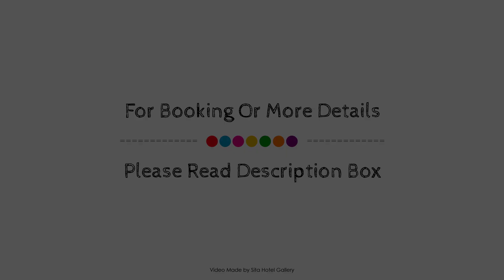Noosa Lakes Resort, Sunshine Coast, Australia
About Property:
Ideally located in the prime touristic area of Noosaville, Noosa Lakes Resort promises a relaxing and wonderful visit. Featuring a complete list of amenities, guests will find their stay at the property a comfortable one. Facilities like free Wi-Fi in all rooms, facilities for disabled guests, express check-in/check-out, luggage storage, Wi-Fi in public areas are readily available for you to enjoy. Guestrooms are fitted with all the amenities you need for a good night's sleep. In some of the rooms, guests can find television LCD/plasma screen, non smoking rooms, air conditioning, heating, desk. Enjoy the hotel's recreational facilities, including golf course (within 3 km), outdoor pool, pool (kids), garden, before retiring to your room for a well-deserved rest. Friendly staff, great facilities and close proximity to all that Sunshine Coast has to offer are three great reasons you should stay at Noosa Lakes Resort.
Searching For
1. Noosa Lakes Resort - Sunshine Coast
2. Noosa Lakes Resort - Sunshine Coast Virtual Tour
3. Noosa Lakes Resort - Sunshine Coast Rooms
4. Noosa Lakes Resort - Sunshine Coast Amenities
5. Noosa Lakes Resort - Sunshine Coast Videos
6. Noosa Lakes Resort - Sunshine Coast Offers
7. Noosa Lakes Resort - Sunshine Coast Deals
Audio Credit:
Track Title: Reasons To Hope
Artist: Reed Mathis